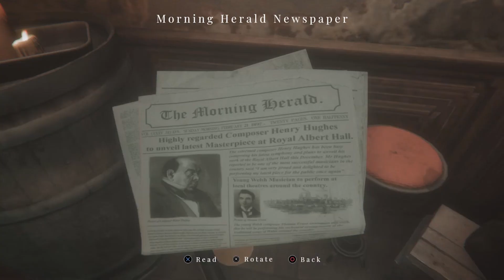MAID OF SKER | Gameplay Playthrough Part #5 | They Don't Want To Miss This Show!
Maid of Sker is a first-person survival horror, played through the eyes of Thomas Evans.
Thomas needs to run back inside the hotel but his path is blocked by a closed gateway, it seems harder than it looks like to get inside and Thomas ends up getting some punches...